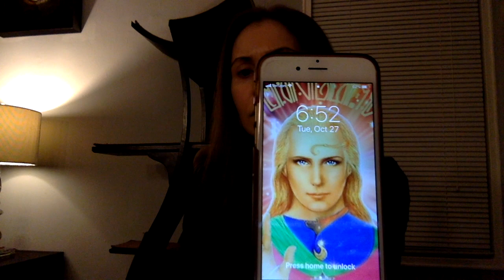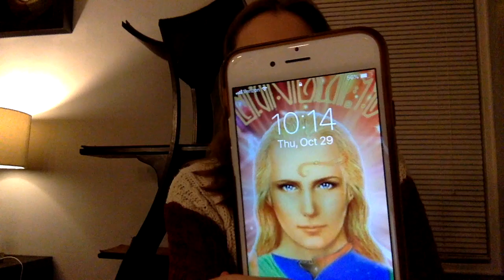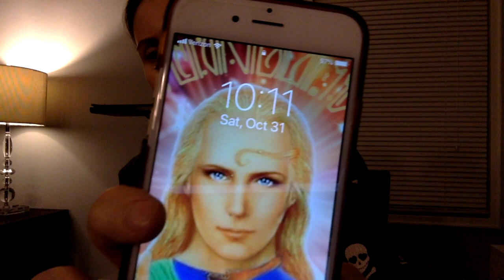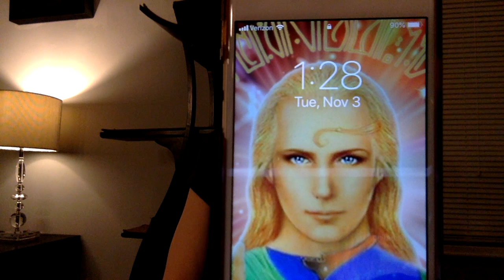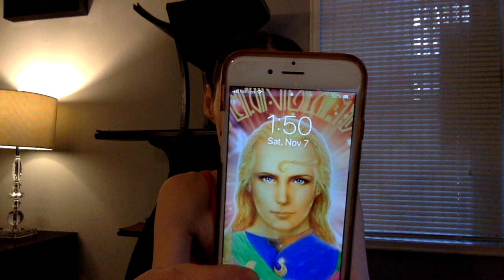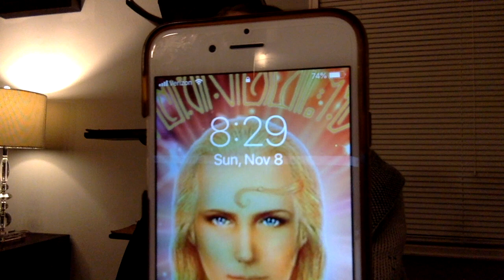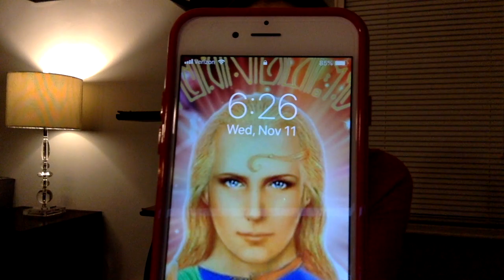My 12 Day (hard) Dry Fast: A Video Diary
Follow my 12 day hard dry fast without foood and water